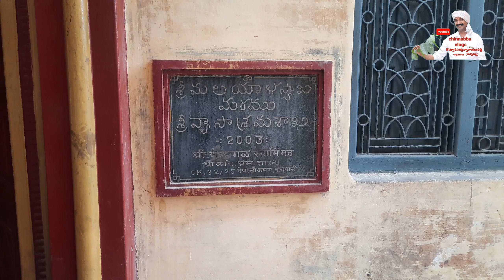మా యాత్ర కాశీ లో గవ్వలమ్మ గుడి శ్రీమృత్యుంజయ్ టెంపుల్ 9 రోజులు పూర్తి రాముగారి సెల్ 9506302170 కాల్